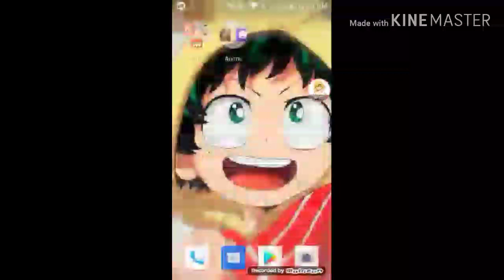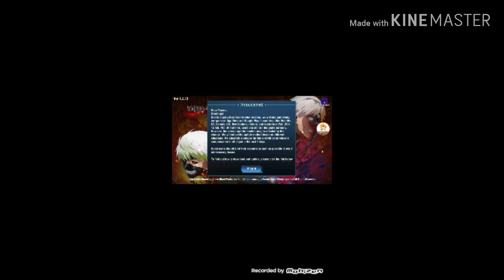Tokyo ghoul dark war:I FINALLY GOT RIZE but with a twist...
Sorry about the screen being so small and i got the link here.

Your welcome 😊